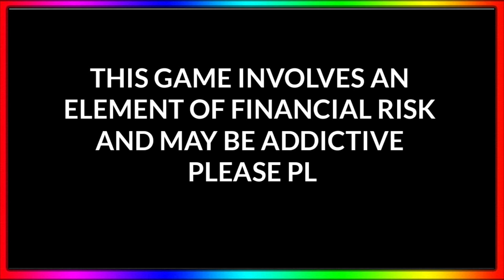IPL Points Table 2021 - IPL Points Table After Rr Vs Csk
Win 5 Crore as 1st prize - Highest ever in fantasy cricket only @ My11Circle!! Make your team now

IPL Points Table After Rr Vs Csk